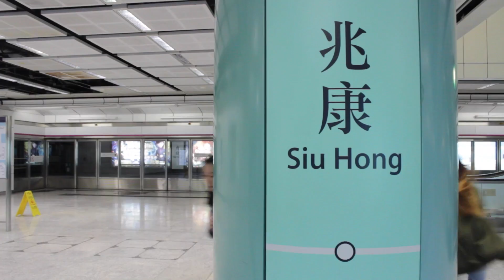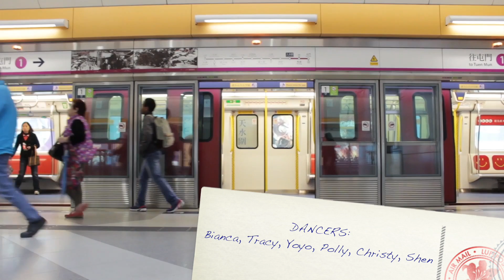Try Everything and Dance in HK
Dance Documentation and Technology Project.